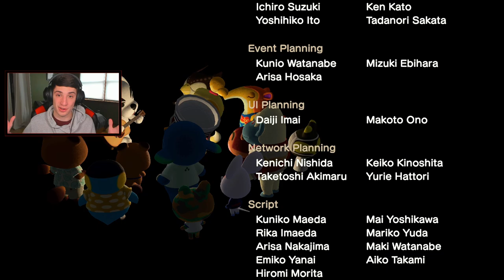K.K Slider Concert and Terraforming! - Animal Crossing New Horizons - Gameplay Walkthrough Part 13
Animal Crossing New Horizons Gameplay Walkthrough Part 13!
In This Video We:
- Complete the main story and watch the K.K. Slider Concert!
- Buy Terraforming permits.
- Build a new Orchard.

GAME INFO
Name: Animal Crossing: New Horizons
Developer: Nintendo
Publisher: Nintendo
Platforms: Nintendo Switch
Release Date: March 20, 2020